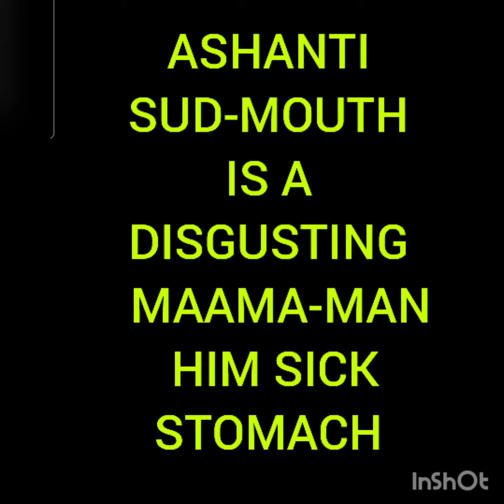Ashanti sud-mouth EMASCULATED himself (viewer discretion is Advised)